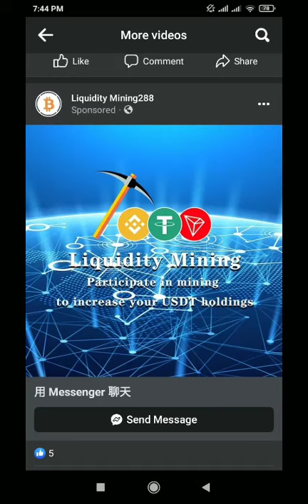Liquidity Mining | Scam Alert | Becareful